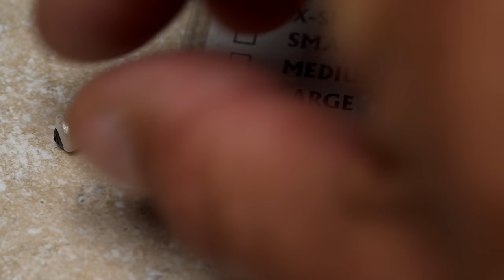Beginner's Masterclass : Tying the Half and Half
Without a doubt, the Half & Half is my favorite saltwater fly, and there’s a tie for second place between Lefty Kreh’s Deceiver and Bob Clouser’s Clouser Minnow. As you may already know, the Half & Half is a combination of those two remarkable patterns.

Lefty’s Deceiver and the Clouser Minnow are great flies. When you put them together in a single pattern, they are greater than the sum of their parts.

-Tim Flagler